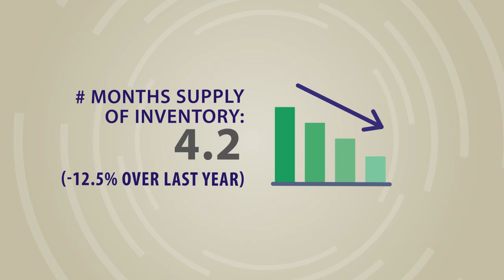Paul Andrews Market Update November 2019